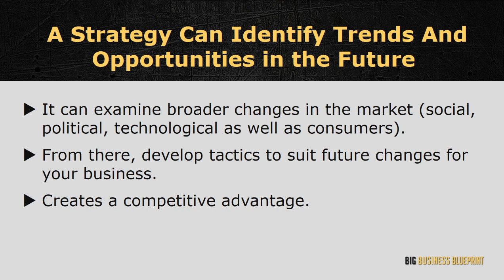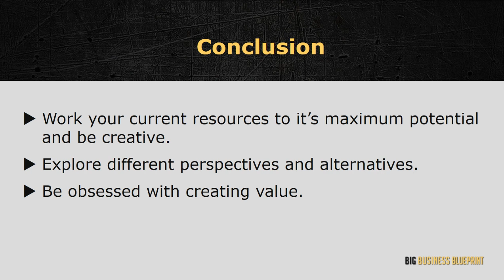2 4 The Strategy Delivering The Best Performance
About Course:
Big Business Blueprint-New category- In this FREE video course, learn what is this and earn 60,000 USD every year.